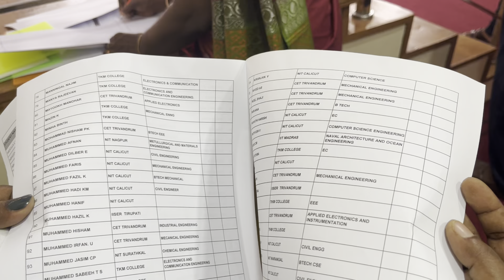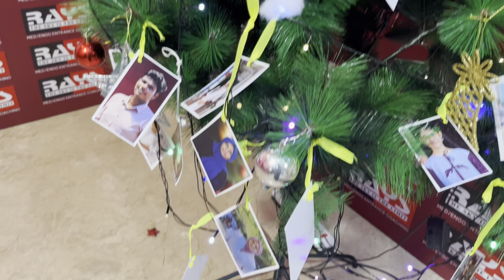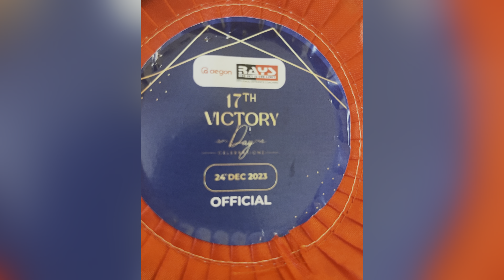17th Victory Day Celebration |Rays Coaching Centre